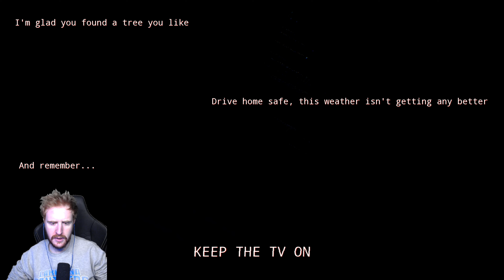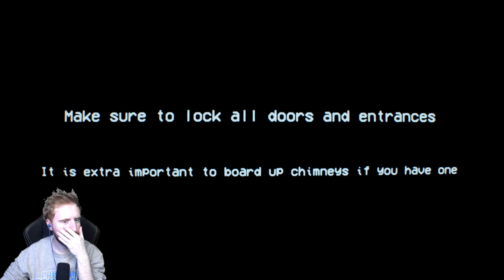SANTA CLAUS ESTÁ MUY RARO *JUEGO DE TERROR* - KRAMPUS OF KIRKWALL GAMEPLAY ESPAÑOL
En este gameplay en español completo Krampus of Kirkwall, un juego de Terror / Horror game en el que alguien entra en nuestra casa en navidad.
Un saludo!